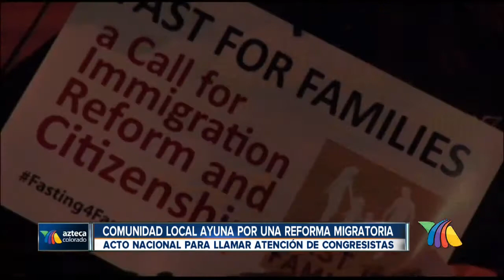ayuno reforma migratoria y taller reforma de salud